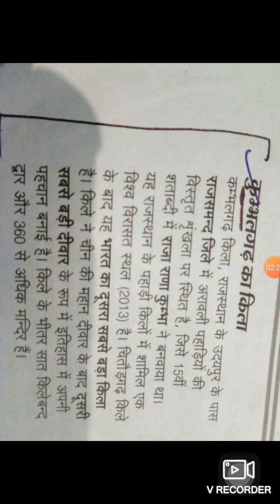Kumbhalgarh fort second biggest the well rana kumbha